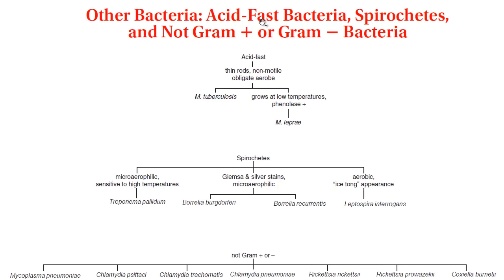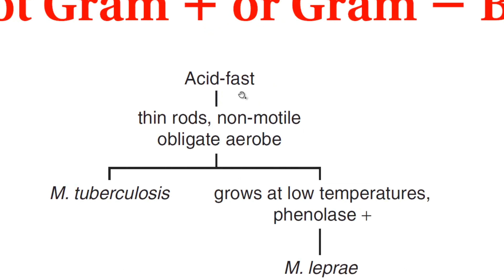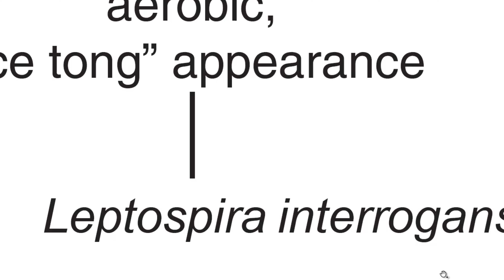3- Antibiotics Course : Other Bacteria (Acid Fast , Spirochetes , Not G+ve or G-ve)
A comprehensive antibiotics course from A to Z  for all healthcare professionals.
Short time videos summarize the course topics.

كورس شامل للمضادات الحيوية من الألف للياء لكل أعضاء الفريق الطبي
فيدوهات قصيرة تلخص بشكل مختصر و شامل كل موضوعات الكورس.